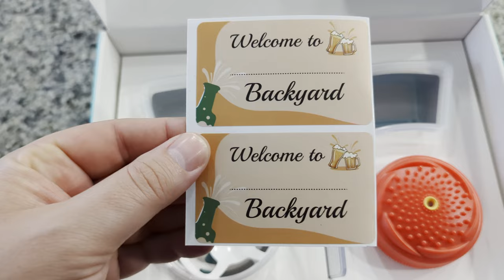NETVUE Birdfy Pro Perch & Hummee Hummingbird Feeder Attachment REVIEW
NETVUE Birdfy Pro Perch - Wider Extension Perch to DIY Add-ons Including Suet Ball, Mini Hummingbird Feeder, Fruit Holder, Jelly Feeder and Welcome Card, Ideal Gift for Bird Lover

NETVUE Birdfy Hummee - Hummingbird Feeder Perch, Compatible with Birdfy, Attract Hummingbirds, 18.3 oz Capacity, 2 in 1 Bird Feeder, Ideal Gift for Hummingbird Lovers (A Feeder)

HELP the channel out by using the link

Got a product you want me to review?